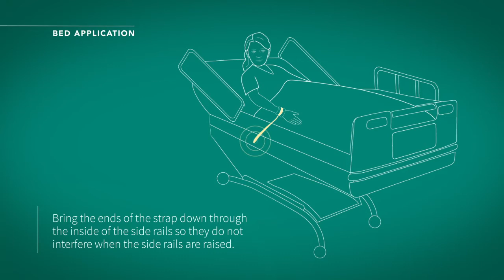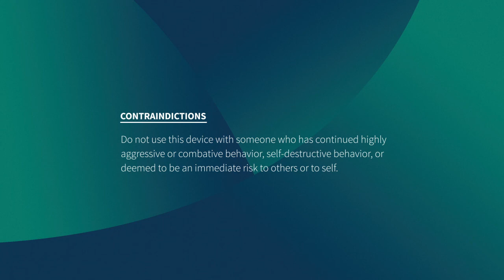Posey® Limb Holders - 2798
Posey® Limb Holders are designed to limit the movement of limbs in patients who are at risk for disrupting life-saving treatment, pulling lines or tubes, causing self-injury to compromising would site integrity.

To learn more, visit tidiproducts.com.